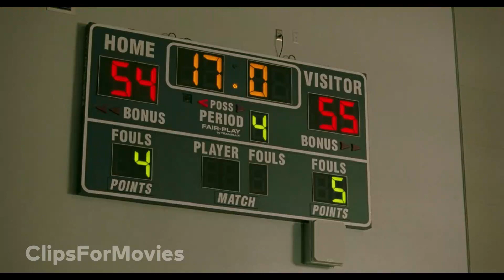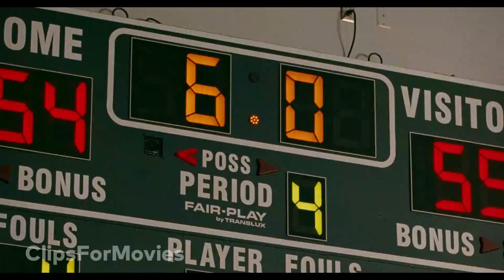Space Jam: A New Legacy (2021)-Kid LeBron James Got caught with a Game Boy | ClipsOfMovies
SPACE JAM 2 A NEW LEGACY Trailer (2021) Family Movie

US Release Date: July 16, 2021 (USA)
Starring:  LeBron James, Zendaya, Michael B. Jordan, and Cedric Joe!
Directed By: Malcolm D. Lee
Synopsis: Superstar LeBron James and his young son, Dom, get trapped in digital space by a rogue AI. To get home safely, LeBron teams up with Bugs Bunny, Daffy Duck and the rest of the Looney Tunes gang for a high-stakes basketball game against the AI's digitized champions of the court -- a powered-up roster called the Goon Squad.